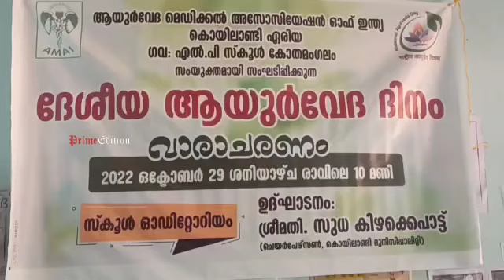കൊയിലാണ്ടി കോതമംഗലം ഗവ: എല്‍ പി സ്‌കൂളില്‍ ദേശീയ ആയുര്‍വേദ ദിനം വാരാചരണം സംഘടിപ്പിച്ചു